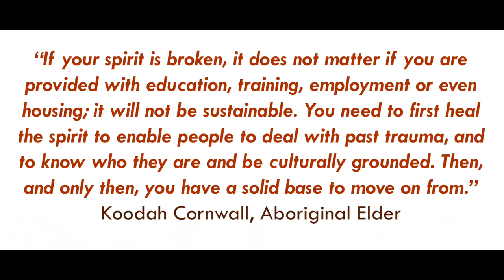Re-lighting the fire within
The FISH Team believes that within each one of us and within communities we all have an inner fire.

When the fire goes out due to trauma or the impact of life circumstances, we need to know how to relight the fire.

Once our fire has been relit, we then need to know how to maintain it so it doesn’t go out or get out of control.

Relighting the fire takes preparation. You need to get the right tools and materials and have the knowledge to know how to light the fire.

You then need to work hard and put in the effort to relight the fire. It doesn’t just happen !

When you learn to rely on each other the lighting of the fire becomes easier.

As Koodah, one of FISH’s Elders says, “Each one of us has the traits of inquisitiveness, impatience and emotion.”

We get inquisitive in learning how to relight our fire, then we get impatient that it can take so long, but then we get emotional when the fire has been lit and we celebrate. Then we need persistence and knowledge to know how to tend the fire to make sure it doesn’t go out and keeps going strong.

This week the FISH National Codesign Group for the FISH Myalup Karla Waangkiny Healing and Justice Initiative came together on country at Myalup for our annual get together and codesign session. It was a wonderful event with over 30 Elders and leaders from across Australia from all different mobs coming together with a shared purpose and focus to bring real lasting positive change and structural reform in the justice space for Aboriginal and Torres Strait Islander people.

It was a very moving experience as the Codesign Group went through the fire lighting ceremony to symbolise our working together over the last 4 years to bring the FISH Myalup Karla Waangkiny Healing and Justice Initiative, as a National Prototype Healing and Justice Initiative, to a point of being able to secure Development Approval in December 2023 from the State Government of Western Australia for the whole of the 11 hectare site development.

The Codesign Group then refocussed on tending the fire and keeping it going strong to bring the whole project implementation to a successful conclusion. There is a lot of work still to be done but the FISH Codesign Group are focussed on the work at hand as we now bring the intricate detail to the program design and to each building in the detailed design work ready for Building Licences.